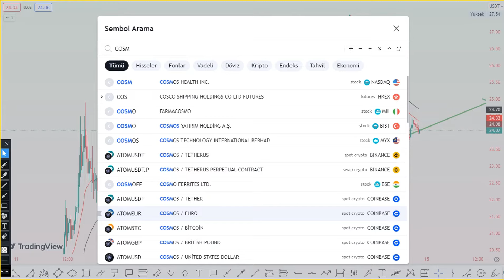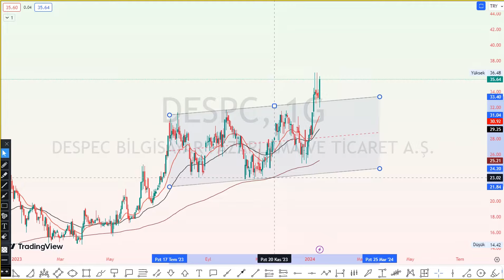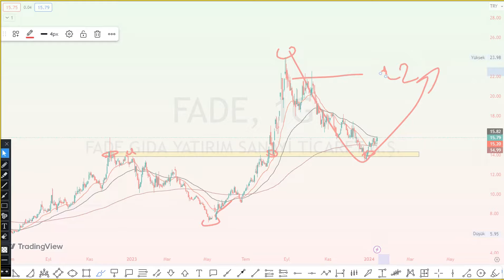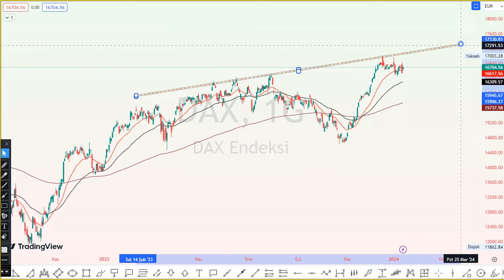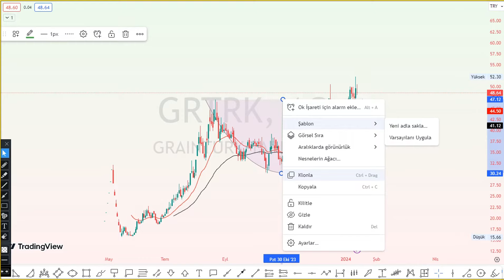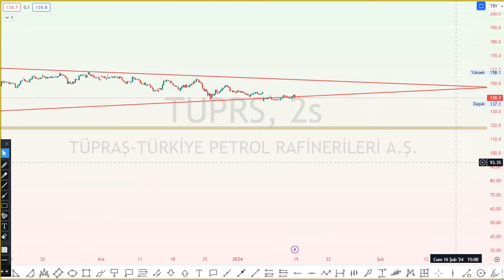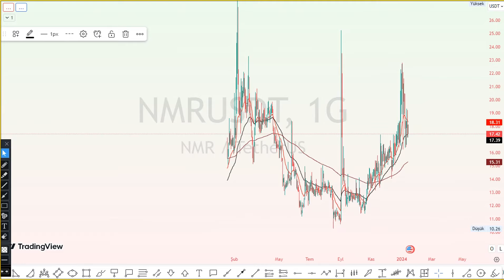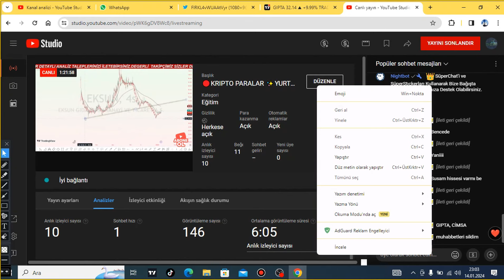FADE PROM WING UKOIL DAX CWENE YYLGD GRTRK BAKABTUPRS KCHOL NMR GIBTA ✨TEKNIK ANALIZ